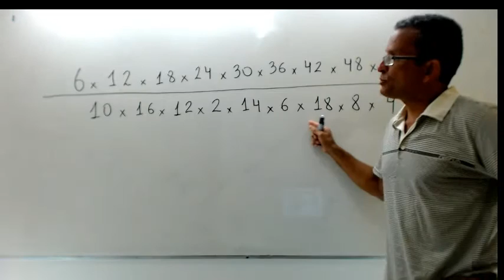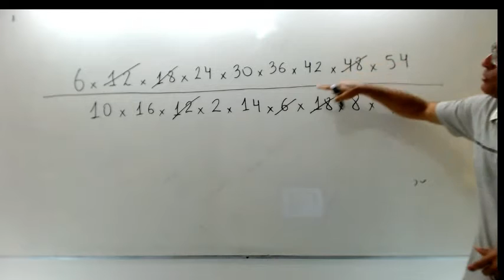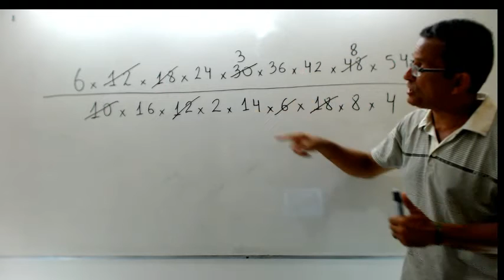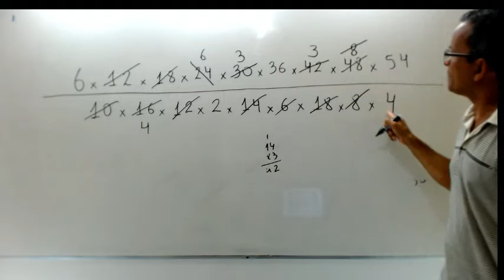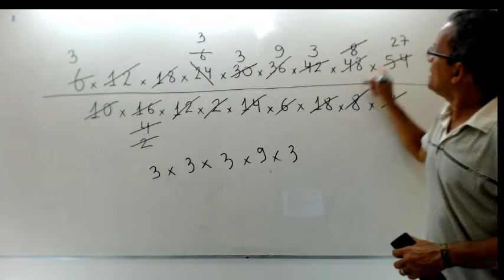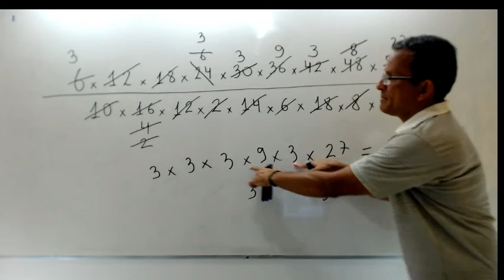Fuzileiro naval. Fração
Simplificando a expressão abaixo, obtém-se:
(6×12×18×24×30×36×42×48×54)/(10×16×12×2×14×6×18×8×4)